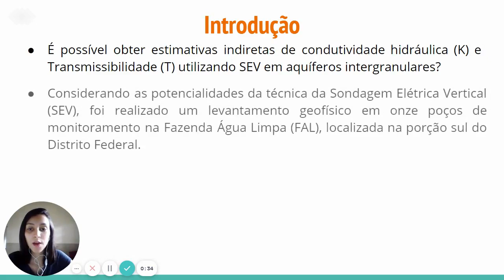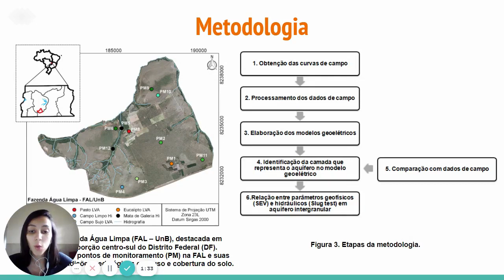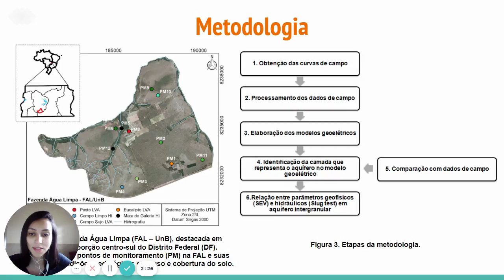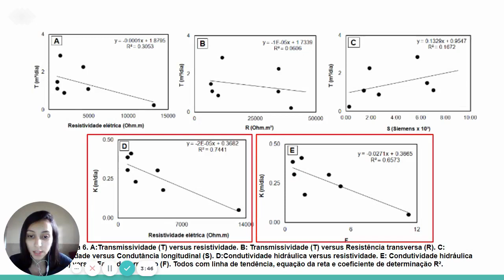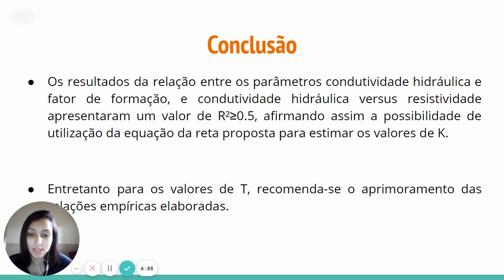(U1134) Estimativa dos parâmetros hidráulicos de aquíferos intergranulares na porção oeste do Distri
"Título: (U1134) Estimativa dos parâmetros hidráulicos de aquíferos intergranulares na porção oeste do Distrito Federal
Autor: Karen Félix de Sousa
Orientador: Carlos Tadeu Carvalho do Nascimento
Colaboradores: Daiane Ferreira Maciel
Andreia de Almeida
Palavras-Chaves: Condutividade, transmissibilidade, Zarrouk, Archie."